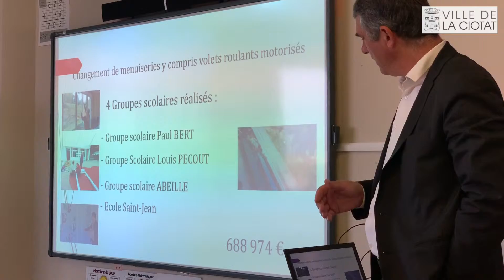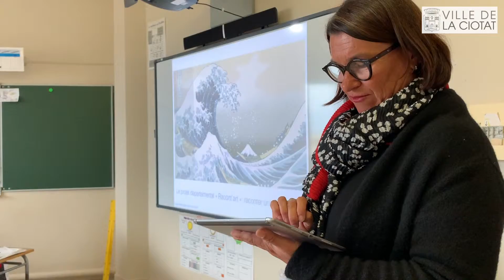Plan école réussite, un objectif majeur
Éducation | Plan école réussite, un objectif majeur 🚸

👧En cette période de vacances scolaires, le Maire de La Ciotat, Patrick Boré, a effectué aujourd’hui le tour des écoles dans le cadre des opérations de rénovation et extension prévues dans le plan « école réussite ». 🏫

Ce plan prioritaire vise à améliorer les conditions de l’enseignement de nos élèves avec :
🔸L’agrandissement de cantines
🔹L’aménagement de nouvelles classes
🔸L’investissement numérique avec 71 tableaux numériques et 440 iPad interactifs

📱La révolution numérique est une chance pour nos enfants parce que ces outils offrent un potentiel de renouveau pédagogique important pour le système éducatif.

Rendez-vous en septembre pour une vie scolaire dynamique et numérique ! 👩‍🏫